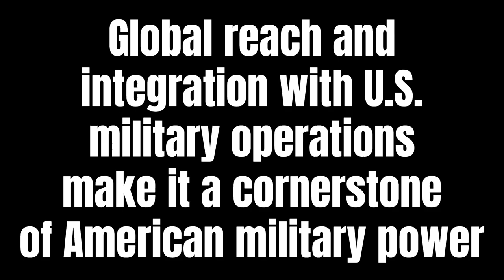Influence and Impact: Russian and U.S. Military Secret Services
Influence and Impact

GRU (Russia):

Global Influence: The GRU’s operations have a significant impact on global security. Its aggressive tactics, including cyber warfare and covert action, have raised tensions between Russia and Western nations, contributing to the complex dynamics of modern geopolitical conflicts.
Reputation: The GRU is often viewed as one of the most formidable and feared intelligence agencies in the world, with a reputation for ruthlessness and effectiveness.
DIA (United States):

Strategic Importance: The DIA’s intelligence products are critical to U.S. defense strategy, influencing military decisions at the highest levels. Its global reach and integration with U.S. military operations make it a cornerstone of American military power.
Perception: The DIA is respected for its professionalism and analytical rigor, although it operates with less public visibility than other U.S. intelligence agencies like the CIA.